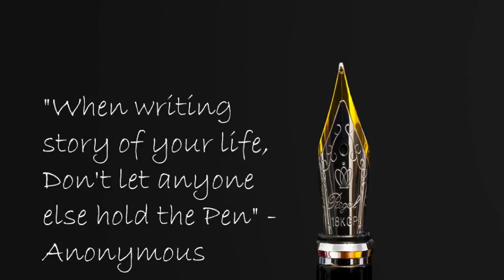He's Stuck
The last stretch and i'll be home free .Gas ,tanks and the crisp wilderness as i say my good byes to the road for now . hopefully this sickness as well .

tanks for watch me